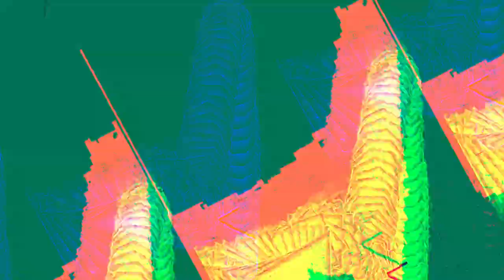[EPILEPSY WARNING] Movie 23 10 28 00h49m51s